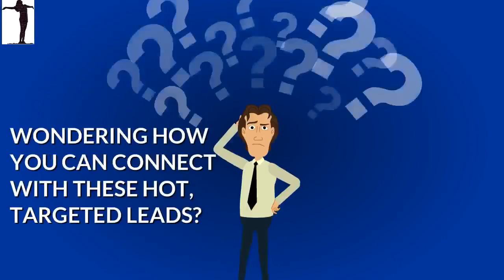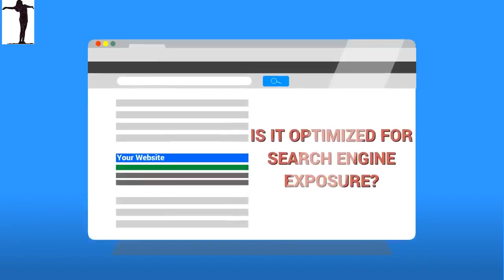Lodi CA Top Lead Generation Specialists in San Joaquin Valley